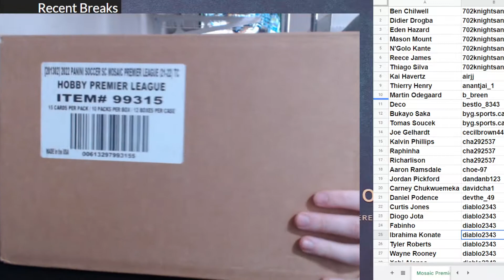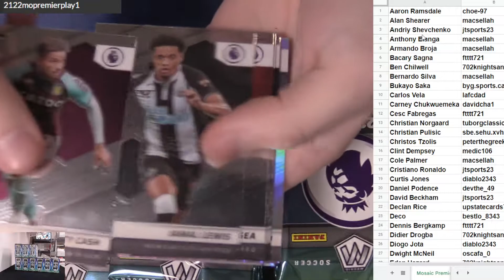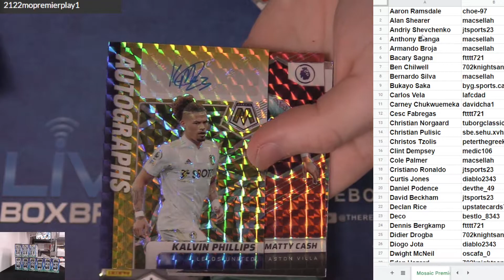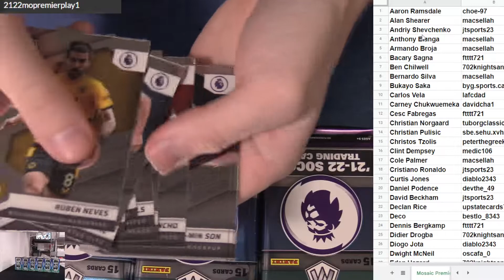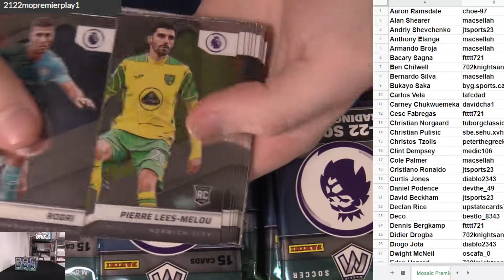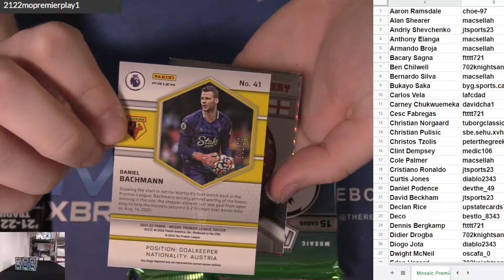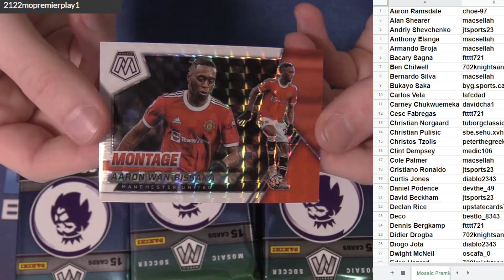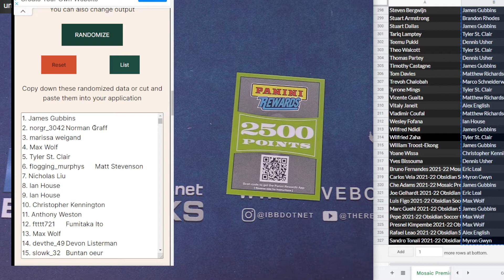2021 22 Mosaic Premier League Player Case #1 EBAY LBB